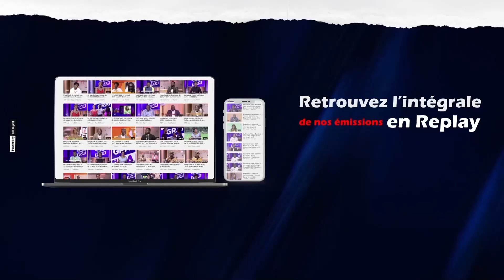Peopl'Emik du 27 avril 2022 | La question "Modia" avec Jonathan Morrison - Par Annie-France